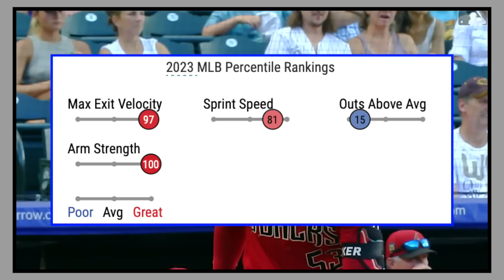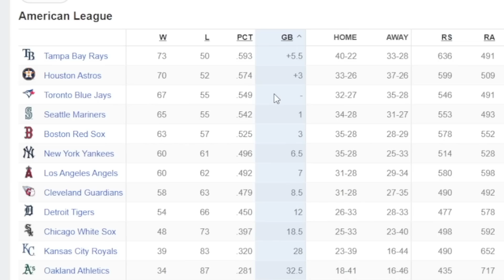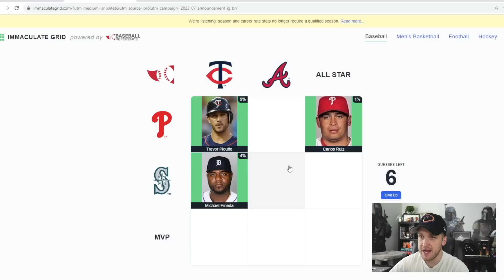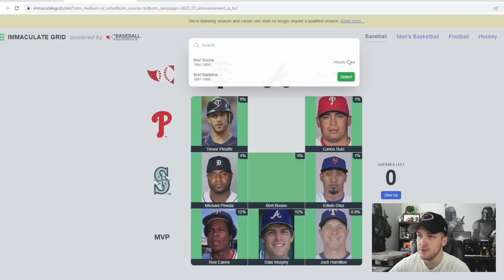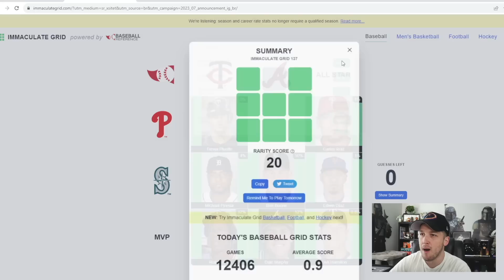Yankees Having WORST SEASON EVER? Bryce Harper Hit 2 Home Runs, Torkelson (MLB Recap)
GiraffeneckMarc
Foolish Baseball
Baseball Doesn’t Exist
Jolly Olive